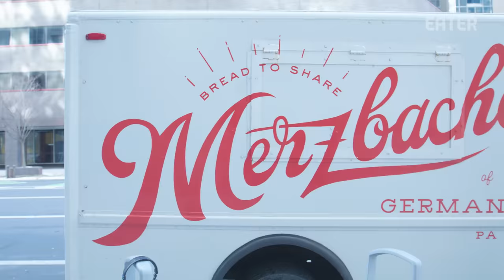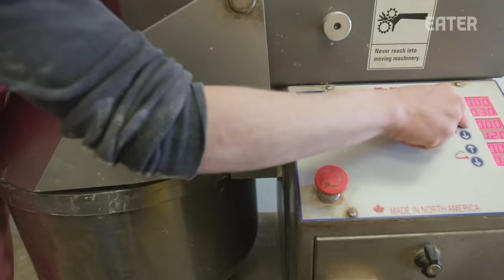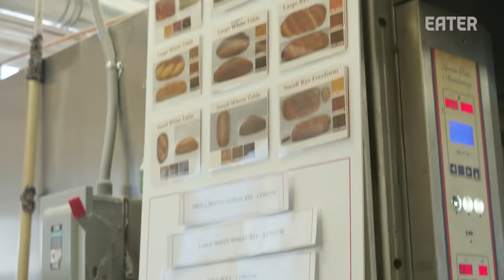How Merzbacher's Bakery Creates Some of Philadelphia's Favorite Bread — Vendors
At Merzbacher’s bakery in Philadelphia, owner Pete Merzbacher pays attention to every detail when it comes to making fresh bread. He sells his coveted loaves and buns to local grocery stores and restaurants that use them to make some of the best cheesesteaks in town.

Credits:
Producers: Carla Francescutti, Pelin Keskin
Director: Carla Francescutti
Camera: Carla Francescutti, Murilo Ferreira
Editor: Scott Kan

Executive Producer: Stephen Pelletteri
Development Producer: McGraw Wolfman
Coordinating Producer: Stefania Orrù
Audience Engagement: Daniel Geneen, Terri Ciccone